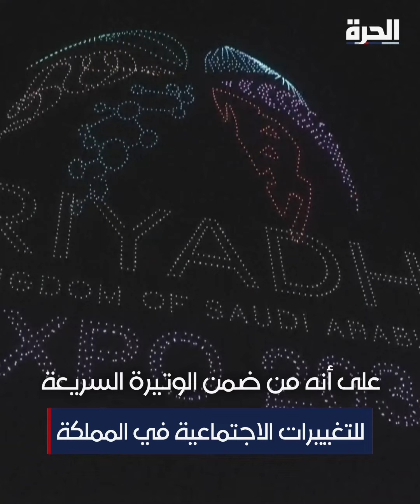السعودية ستسمح ببيع الكحول للدبلوماسيين غير المسلمين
للمرة الأولى.. تعتزم السعودية السماح ببيع المشروبات الكحولية للدبلوماسيين غير المسلمين، فاتحة بابا جديدا من مساعي التغيير في المملكة الخليجية المحافظة.

حمل تطبيق "الحرة كونيكت" للتلفزيونات والهواتف الذكية:

أمازون فاير